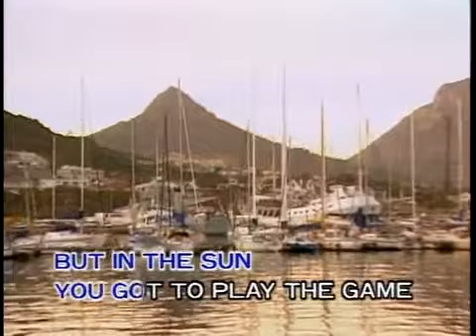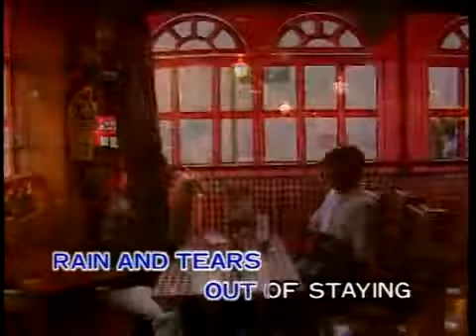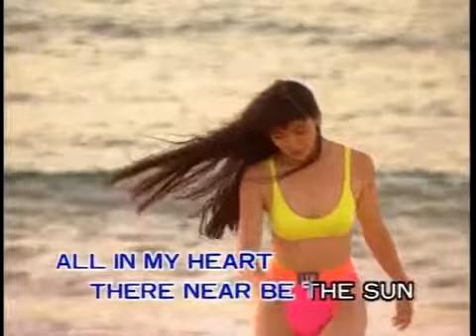Melovision (MV運律) - Rain And Tears (Vocal)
The soundtrack from U-Best / Jient Ya Trading Co Ltd.
Version by Aphrodite's Child

"Melovision English Karaoke Volume 1" "The Romance of South Africa"